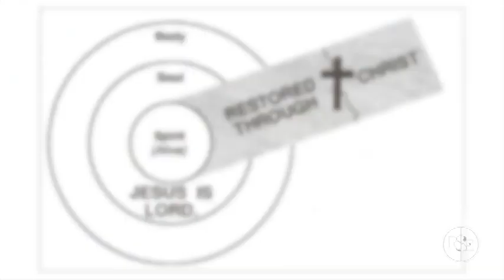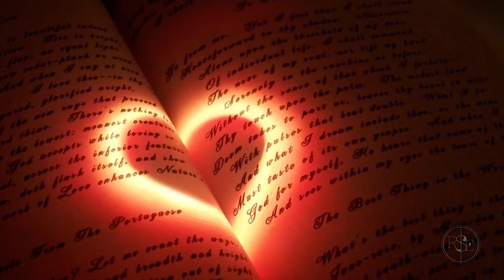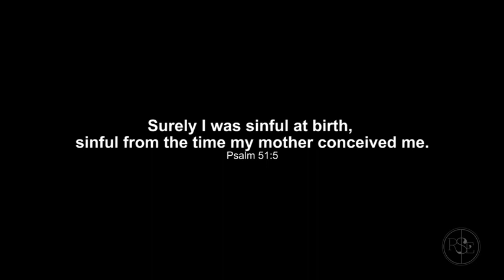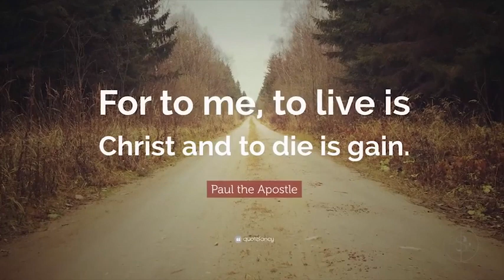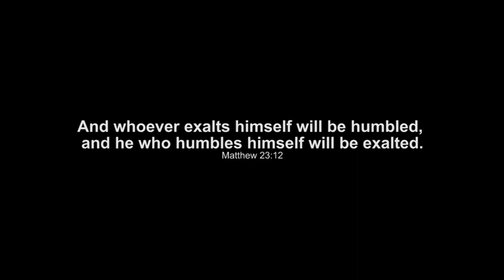How to Find Real POWER R$E (Mirrored)